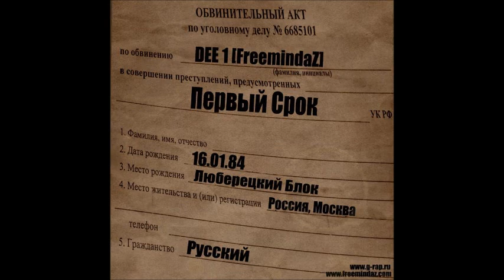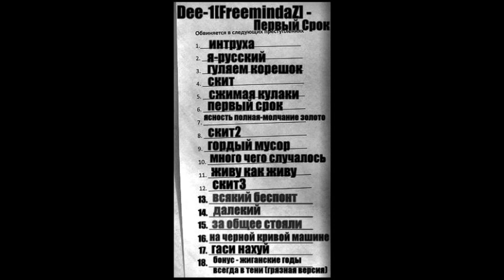Dee -1 Первый Срок 2010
UNDERGROUND RAP
01 интруха
02 я-русский
03 гуляем корешок
04 скит
05 сжимая кулаки
06 первый срок
07 ясность полная-молчание золото
08 скит2
09 гордый мусор
10 много чего случалось
11 живу как живу
12 скит3
13 всякий беспонт
14 далекий
15 за общее стояли
16 на черной кривой машине
17 гаси на#уй
18 бонус - жиганские годы всегда в тени (грязная версия)